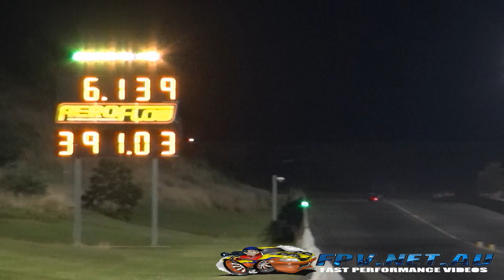STEVE PETROVSKI TWIN TURBO V8 CAMARO 6.13 @ 242 MPH SYDNEY DRAGWAY 24.10.2014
STEVE PETROVSKI TWIN TURBO V8 CAMARO 6.13 @ 242 MPH SYDNEY DRAGWAY 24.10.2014. MORE VIDEOS TO COME